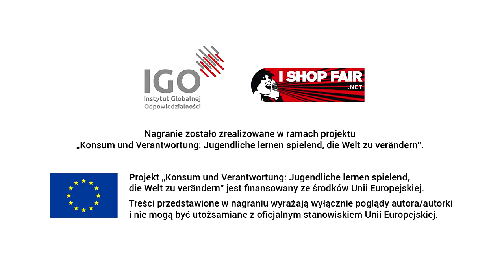"Czym jest dla mnie etyczna konsumpcja" wypowiedź uczestniczki Młodzieżowego Spotkania w Bonn. Film2